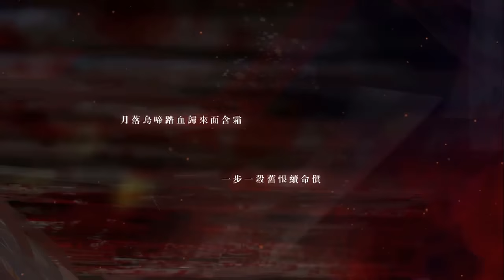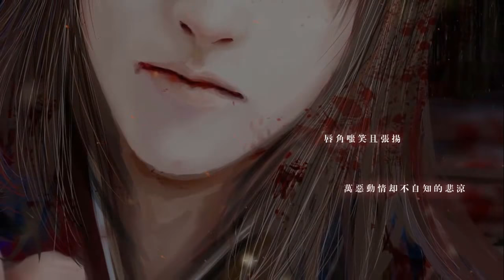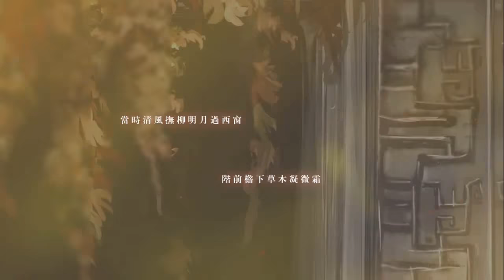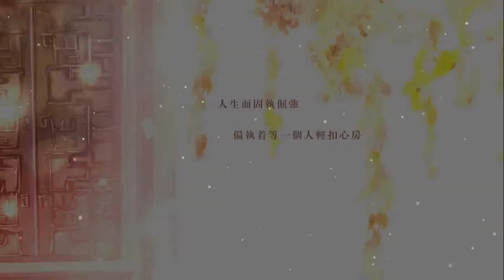【囚牛】【魔道祖师】薛晓同人—《草木》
▽ Follow Channel ↓ ↓ ↓
Help us get the 100.000 subscription
作品类型: 填词翻唱
原唱: 三代目J Soul Brothers
简介补充: 【墨香铜臭】著《魔道祖师》义城支线#薛晓#向同人歌。
翻唱：囚牛 混音：文雨
原曲：《花火》-三代目J Soul Brothers
原CAST：填词：庭棠丨翻唱/后期:若以止白丨画师:水清丨海报：绣魅玉妖丨pv: 道隐

歌詞：

是谁执念成狂
是谁心入魔障
是谁至死不休将爱埋葬
孤零零义庄 棺木旁
是谁轻柔擦拭着他脸庞
是谁曾跌跌撞撞
慌乱难掩寻求一只锁灵囊
是谁 仰望
白雾消散后风清月朗

月落乌啼踏雪归来面含霜
一步一杀旧恨 偿
唇角嗤笑且张扬
万恶动情却不自知的悲凉
霜华悲鸣响 锁灵魂哀伤
胆怯求饶的目光
燃烧无尽疯狂凌迟发泄恨怒满腔

你所挚爱世人便如此凌弱恃强
哀求你插手这恩怨一桩
又哀求你放手恩义两忘
一事无成一败涂地终贻笑大方
捧一颗赤子心来这世上
却换得惨烈一场

笑他宏愿空想
笑他心眼两盲
笑他咎由自取无处可藏
然而谁悄悄红了眼眶
是谁对他渐渐没了心防
是谁眸中划过剑光
又是谁茫然慌乱无章
是谁 疯狂
小声叫着名字在心上

当时清风抚柳明月过西窗
阶前檐下草木凝微霜
是谁笑将糖轻放
忍俊不禁只为无名少年郎
是谁沉思起 却不知所想
情愫在角落滋长
沦陷进这一场海市蜃楼甜蜜假象

就像是寒冷冬夜突然拥抱太阳
又像跋涉时找到方向
或者是 撕裂黑暗一束光芒
只因不曾拥有所以才紧紧不放
只为这一抹微光半生流放
突然续梦只是假装

为谁醉饮千殇
为谁困守荒凉
为谁举手投足学他模样
为谁把小小饴糖珍藏
为谁独坐长夜破晓天光
为谁寻求百计千方
为谁贴身不离锁灵囊
为谁 疯狂
不顾一切嘶吼着去抢

苟延残喘执念不放
断手紧攥着破碎饴糖
血雾茫茫 声嘶力竭 狂妄
是否听见斯人低吟浅唱
笑容温暖唤阿洋
血海深仇全化作点点星光
皆是痴想

也曾是少年郎
也曾神采飞扬
也曾沐浴着炫目的阳光
不曾想那时祸从天降
碾断天真少年所有善良
不曾想再见受重伤
蛰伏着诡计化作伪装
憧憬 微光
飞蛾扑火贪恋且痴狂

哪怕生死相伤
哪怕爱恨成殇
哪怕求而不得难以名状
哪怕无心草木石成像
也能露水化泪默然情长
人生而固执倔强
偏执着等一个人轻扣心房
惟愿 来生
命运许诺你喜乐安康

表白辣鸡洋